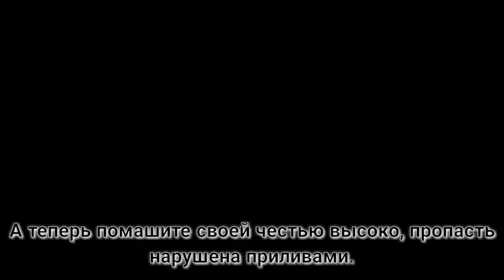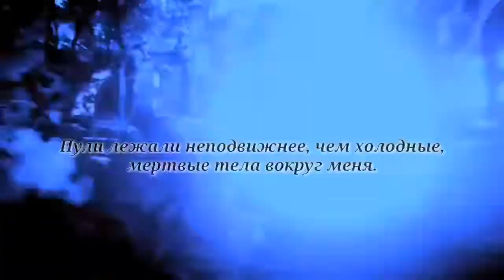UNITED WE STAND (REMAKE) RUSSIAN SUB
BONNIE37 ELECTRO
DAGames